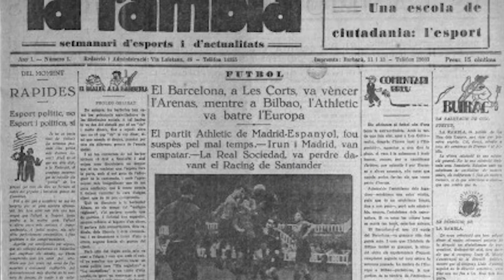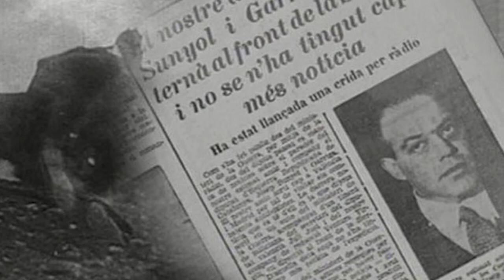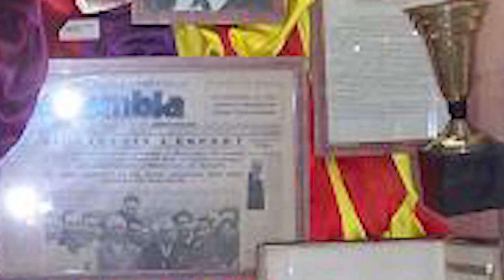Josep Sunyol: Barcelona's Martyr President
83 years ago the history of FC Barcelona changed in fundamental ways. It wasn't because of a star signing, a new stadium opening or a trophy win. Instead, it was the death of President Josep Sunyol on August 6th, 1936 that reinforced the club's Catalan identity. Today we're talking tragedy, war and a man that shouldn't be forgotten.